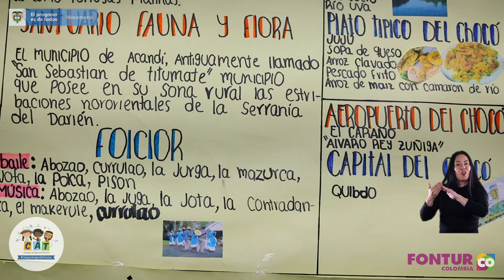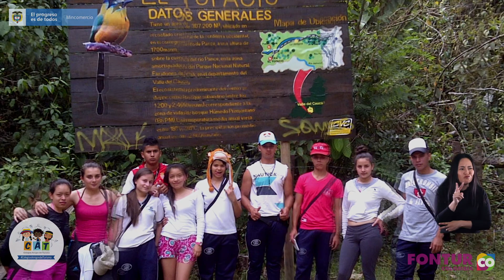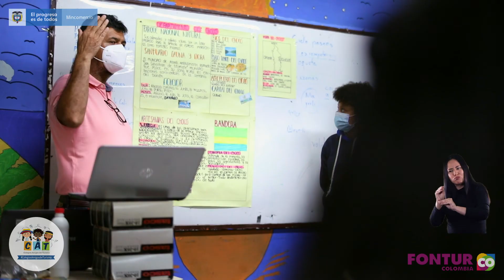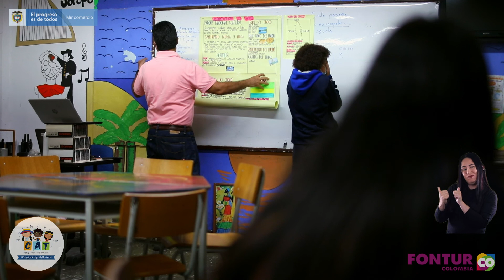Experiencia Significativa - Institución Educativa Rosa Zarate de Peña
Experiencia Significativa de la Institución Educativa Rosa Zarate de Peña del minicipio de Yumbo en Valle del Cauca, Colombia